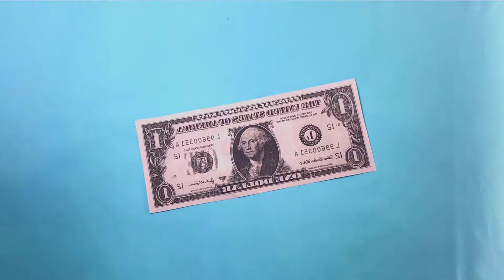Money Dollar Origami Duck- Origami Duck Tutorial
This money duck ($ Duck) is a variation of the traditional origami swan. It can be made flat or you can open up the body a bit so it is 3D. Care should be taken when making the head of the duck. If it is too small, it will look silly. If the head is too big, the duck will fall forward.